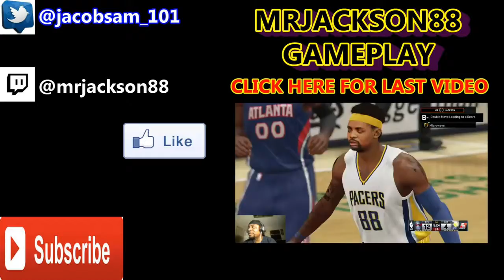NBA 2K15 PS4 S3 MY PARK - No Team Ball Gameplay